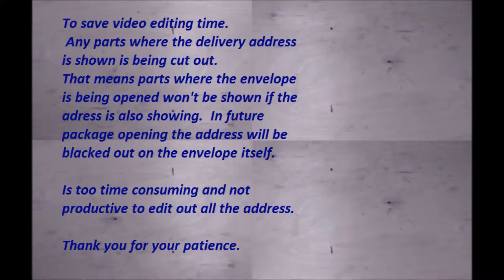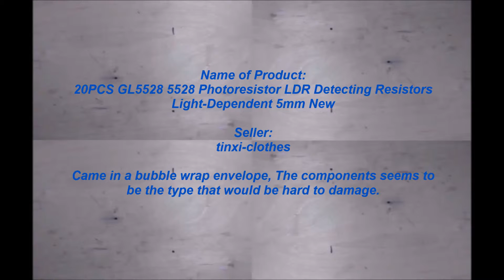GL5528 5528 Photoresistor LDR Detecting Resistors Light Dependent 5mm Mail Review Ebonygeek45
Ebonygeek45 Mail Delivery product review.

Finding good vendors to spend hard earned money with is always a concern..

 You hope for the best and in some cases the results are great and in some cases the results are horribly bad.

Let's face it, you are shopping with Ebay to get a deal otherwise you would shop at a local store.

Here I am offering some help by showing the conditions of the deliveries I get from Ebay. You can decide if you want to use the vendor I used.

Ebonygeek45

If you are new to Arduino, the kit below will give you a great amount of components to experiment with. It  also has an instruction book.

If you want the official Arduino Starter Kit. The link is below:

Arduino Starter Kit - English Official Kit With 170 Page Book - K000007

Watch the videos all the way through so you don't miss anything.

Get yourself and/or your kids involved in the world of programming small electronics. The door to robotics and diy electronic projects.

Kids do well in science fairs and learning how to troubleshoot their way to problems, when they learn how to work with Arduino Uno.

Tippys Thoughts - Tippys YouTube Tips

If you are a YouTube Creator, check out Tippys Thoughts - Tippys YouTube Tips. You may be able to use something that will improve you YouTube Growth.

Learn Electronics, Learn Arduino, Become a Maker!!
Ebonygeek45